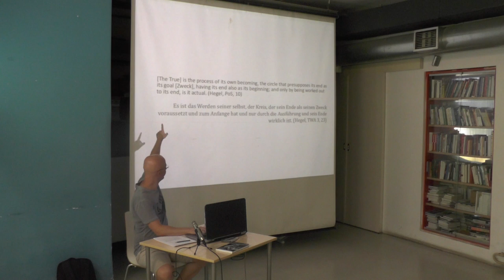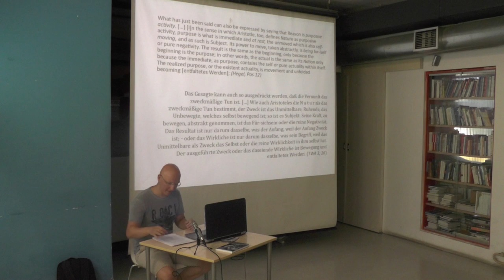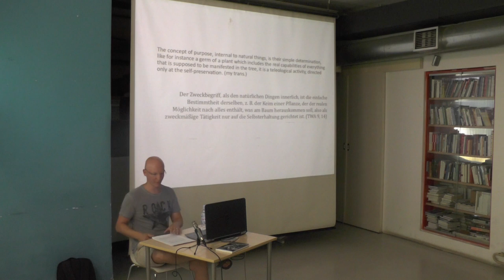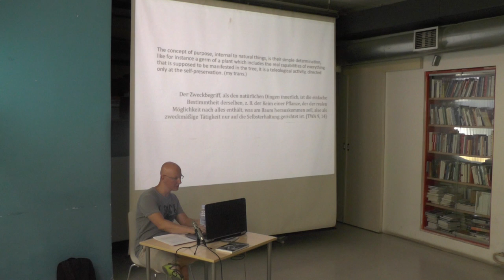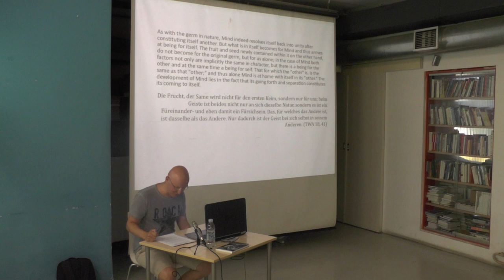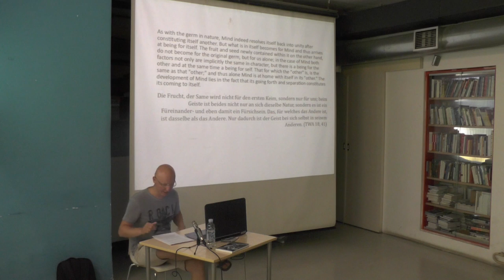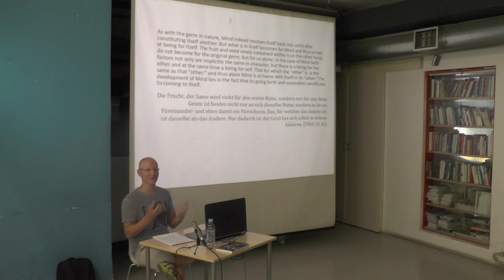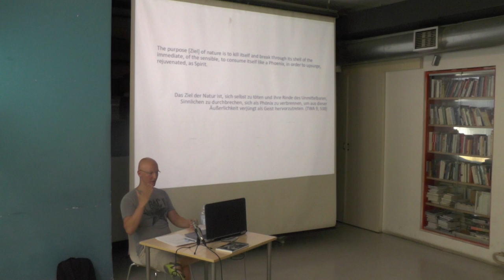Gregor Moder : Hegel and Spinoza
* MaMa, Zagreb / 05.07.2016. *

Hegel and Spinoza are two giants of philosophy of the Modern Age who inspired generations of scholars and thinkers and instigated two of the most influential philosophical traditions that persist in theoretical combats to this day. Just as German Idealism of the 18th and 19th century legitimated its own project by an attempt to supersede the (perceived) determinacy of Spinoza’s system and secure within it a place for freedom of the subject, so one could say that the French Materialism of the 20th century — Althusser, Deleuze, etc. — justified itself by rejecting Hegel and fervently employing Spinoza as the ultimate champion of anti-Hegelianism. Even though Pierre Macherey sought to transcend this dichotomy in his Hegel or Spinoza (2011), the title of his book rather describes the current state of affairs in the theory: that of either Hegel or Spinoza, or even of Hegel versus Spinoza. This mutual theoretical rejection is perhaps nowhere quite as evident as in the controversies between contemporary Deleuzians and Lacanians.

The focus of this lecture is to take a closer look at the concept of teleology. For Spinoza, the illusion of the final cause is the defining illusion that prevents humans from adequately understanding their relation to the conditions of their existence. This allowed Louis Althusser to claim that his theory of ideology was in all essential point already present in Spinoza. At the same time, telos and teleology (Zweck, Zweckmässigkeit) are central concepts of Hegel’s philosophy; this was, in fact, the main point of Heidegger’s critique of ‘the onto-theological’ structure of metaphysics, but also one of the major reasons for the rejection of Hegel in French post-war thought. In this lecture, however, Moder will try to demonstrate that Hegel was just as critical of what he called ‘external’ teleology as Spinoza, Nietzsche and Althusser were. What he argued for with the concept of teleology was rather the idea of the self-determination of the concept—which is perhaps not incompatible with Spinoza’s own philosophical interests.

Gregor Moder works as a researcher and teaches Philosophy of Art at the University of Ljubljana, Slovenia. He is a member of the editorial board of Problemi, a prominent Slovenian journal for philosophy, psychoanalysis and culture, and also the author of Hegel and Spinoza (Vienna: Turia+Kant, 2013, in German) and Comic Love: Shakespeare, Hegel, Lacan (Ljubljana: DTP, 2016, in Slovenian). The English version of Hegel and Spinoza: Substance and Negativity is forthcoming with Northwestern University Press (Evanston, IL: NUP).